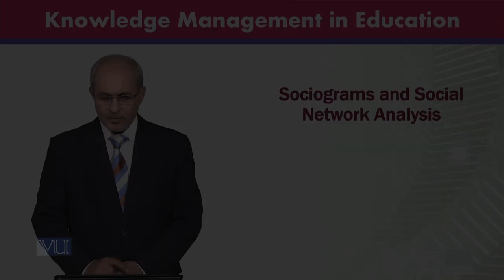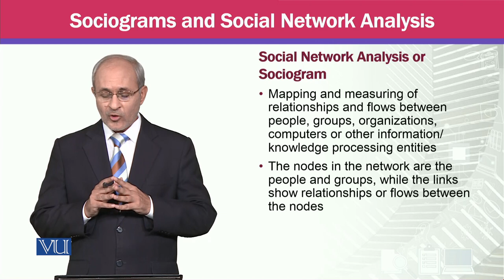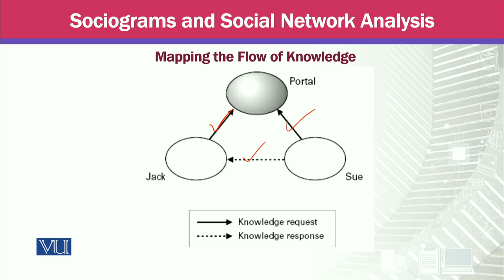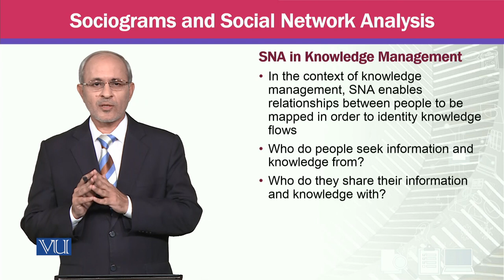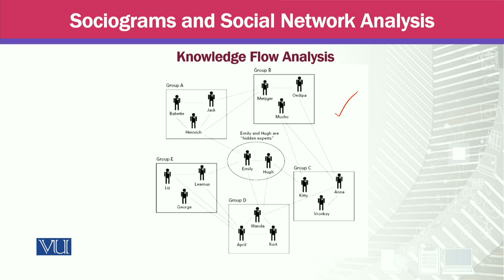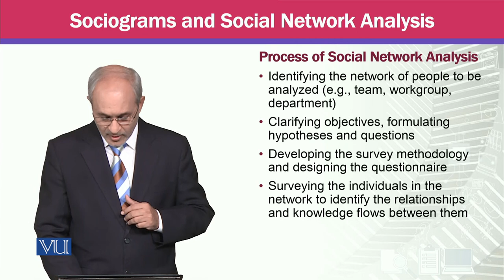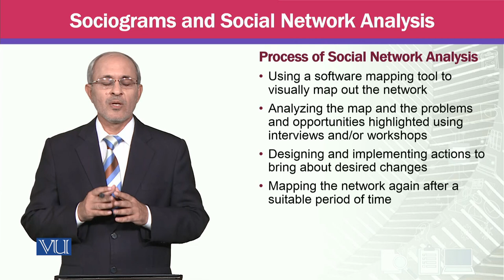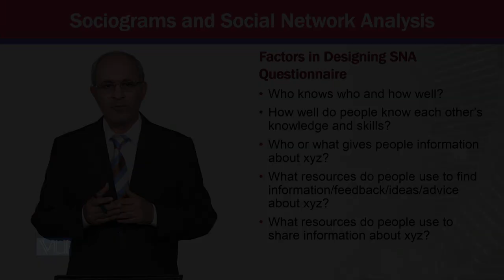Sociograms and Social Network Analysis | Knowledge Management | MGTE630_Topic061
Topic061 - Sociograms and Social Network Analysis,
By Prof Dr. Khalid Mahmood